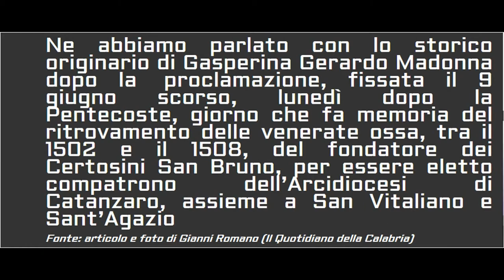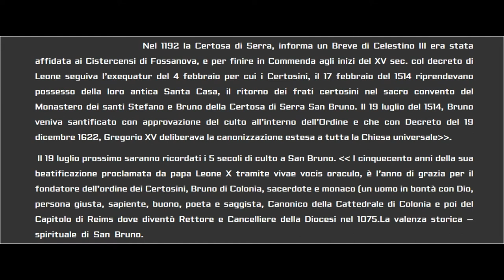L'immagine del monaco, regalo di San Bruno.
Video coperto da copyright.  Il video aiuta quanti sono alla ricerca di autentici sentieri di contemplazione. Da scritture di monaci certosini Brunoniani traiamo che il giardino non è frutto esclusivo dalla fantasia del certosino, ma anche dei suggerimenti che la varietà degli elementi naturali offrono nel loro riflettere i diversi momenti delle speculazioni mistiche. I luoghi del giardino, nelle varie interpretazioni, variano in numero e in espressione allegorica, dove forse solo l’ispirazione alla Vergine Maria rimane costante nella volontà rappresentativa. Ci si domanda se sarà anche questa immagine di un monaco impressa su  di un portone di chiesa, che aiuta nell'anno 2017, ad essere dei contemplativi?

Le 7 Stelle: San Bruno, Landuino,Ugo, Stefano di Bourg e Stefano di Die, Andrea e Guerrino con il loro ideale del  “Stat Crux dum volvitur orbis” (“la Croce resta fissa mentre il mondo ruota”) ci aiutano in questo cammino di evangelizzazione di Chiesa in Cristo, Signore Dio.   "Anicec" formazione P.U.L. (Città del Vaticano).

Rendendo omaggio a San Bruno che “appare” sul portone della chiesa di Santa Maria del Bosco - Citta di Serra San Bruno. Calabria.
La figura di un monaco “appare” sul portone della chiesa di Santa Maria del Bosco - Serra San Bruno - Calabria.
E' doveroso chiarire che l'immagine venuta impressa sul portone laterale dx della chiesa di Santa Maria del Bosco (che custodiva nell'altare maggiore, le sacre ossa di San Bruno fondatore dell’Ordine Certosino e le sacre ossa del suo successore, il beato Lanuino),  già Eremo di St.Bruno, è evidente un  lavoro  artistico realizzato  da ignota mano che certamente fa parte del creato.
l'Arte sacra, in analogia con la risurrezione di Cristo.
Un Eremo di Chiesa cristiana ammantata ancora una volta oltre che dai quei canti gregoriani provenienti dall'Ignoto, oggi permea la presenza corporea dell'incorporeo dell'immagine visibile e tangibile dell'invisibile e che sarà certamente il potere dei resti dei santi monaci certosini, a dare tutto ciò.
 By Anicec 2017  di Gerardo Madonna